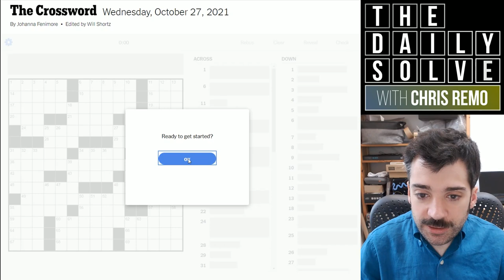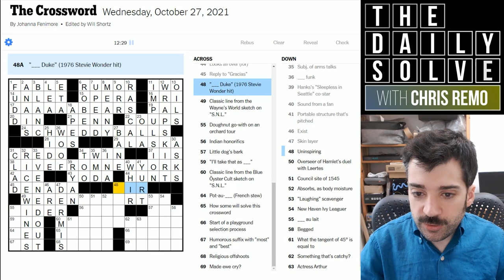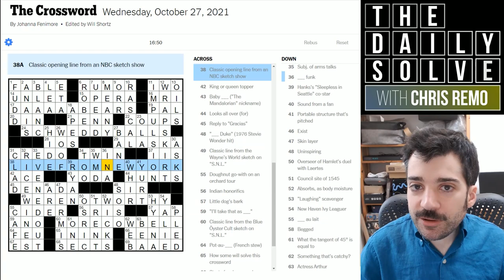Saturday Night Live: The Crossword - 27 October 2021 New York Times Crossword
Today's crossword was Saturday Night Live-themed (not a spoiler—it's directly referenced in the clues!), which led to a slightly spotty solve for me. How did you fare?

This is the New York Times crossword puzzle for Wednesday, 27 October 2021:

00:00 Introduction
01:24 Yesterday's clues
03:46 Today's solve
20:53 Puzzle recap
23:56 Epilogue & acknowledgements